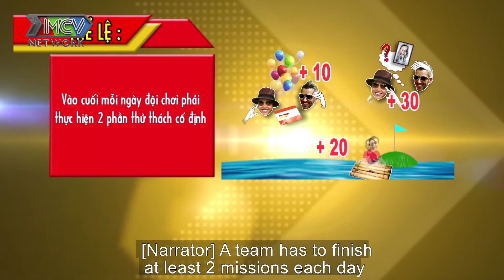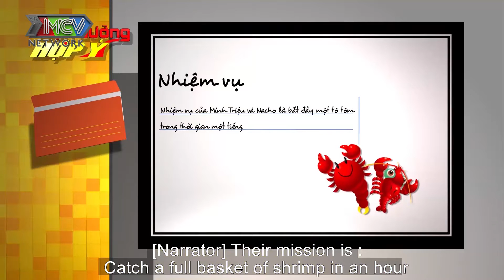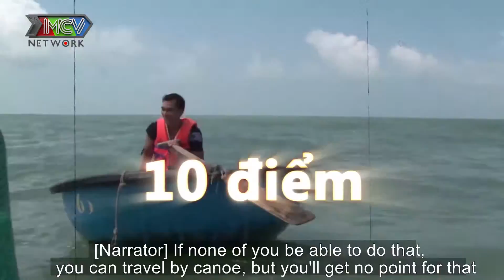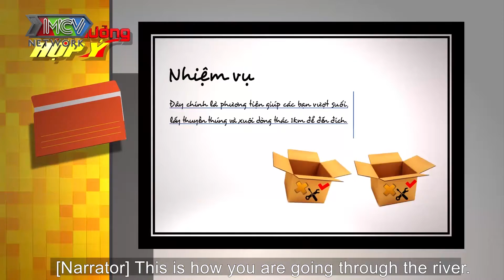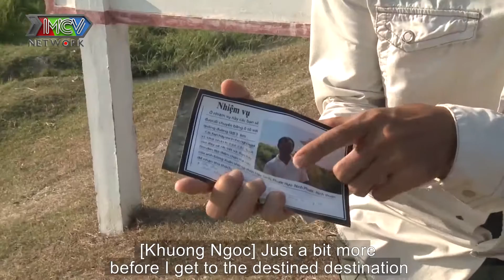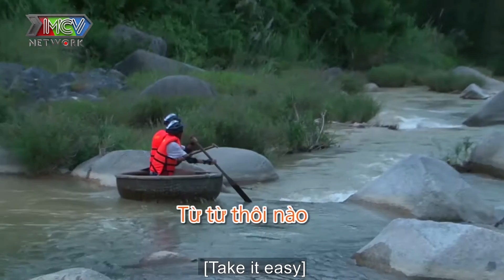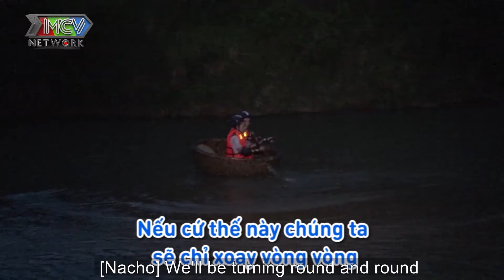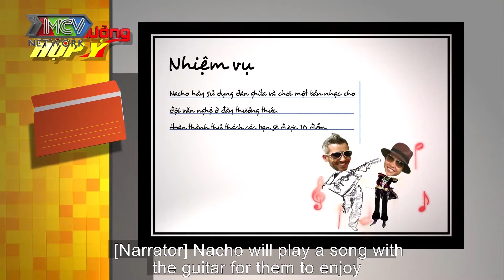Bạn đường hợp ý | Tập 3: Minh Triệu bất hòa với đồng đội, Khương Ngọc đếm cừu đến mất não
🔔 KHUNG GIỜ PHÁT SÓNG: 2 tập liên tiếp
+ 10H00 và 10H45 thứ Sáu hàng tuần trên MCV Media